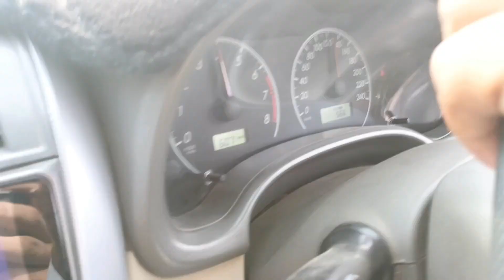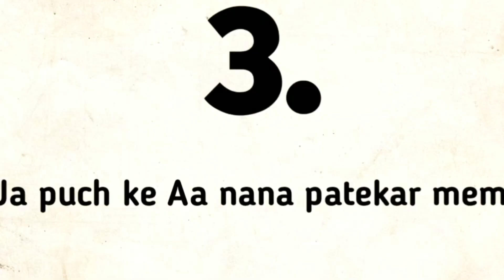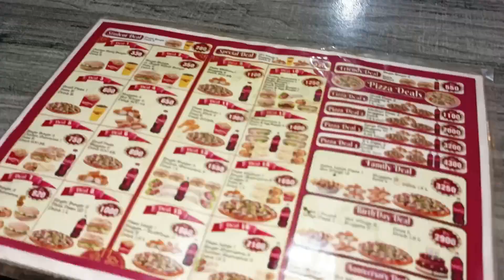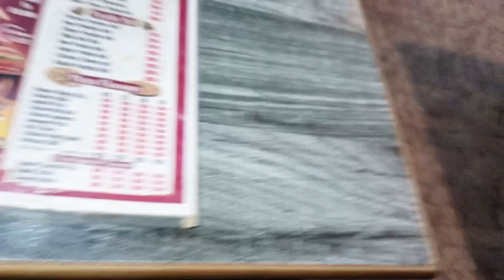Haji Saab Apni City Visit Krwat Howa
Asslam o Alikum Mazadar Vlog B aa gye Han
2ND Channel
FLOW KRAY DOSARY ACCOUNTS PR

mare page ko like or flow kary